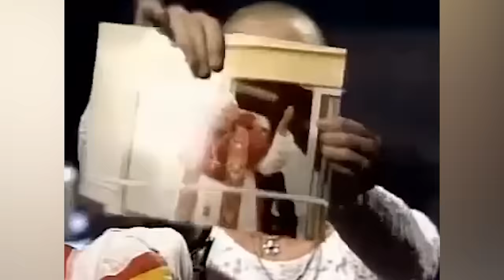The Stars We've Tragically Lost In 2023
These entertainment legends may no longer be with us, but each has left their mark on the world. From a beloved sitcom star to a former first lady, here are the stars we've lost in 2023.

Annie Wersching | 0:00
Billy Miller | 1:13
Michael Gambon | 2:25
Lisa Marie Presley | 2:56
Matthew Perry | 3:43
King Constantine II | 4:37
Lisa Loring | 5:21
Cindy Williams | 5:57
Raquel Welch | 6:46
Tom Sizemore | 7:42
Paul Grant | 8:16
Michael Lerner | 8:59
Elizabeth Hubbard | 9:40
Barry Humphries | 10:17
Len Goodman | 10:50
Harry Belafonte | 11:14
Jerry Springer | 12:06
Gordon Lightfoot | 12:44
Ray Stevenson | 13:20
Tina Turner | 13:53
Treat Williams | 14:26
Jeffrey Carlson | 14:50
Sinéad O'Connor | 15:25
Paul Reubens | 16:15
Angus Cloud | 17:02
Ron Cephas Jones | 17:25
Bob Barker | 17:54
Jimmy Buffett | 18:22
Suzanne Somers | 19:00
Tyler Christopher | 19:23
Rosalynn Carter | 20:24